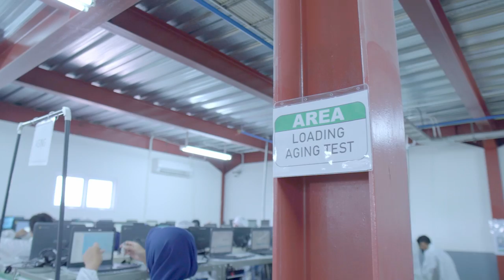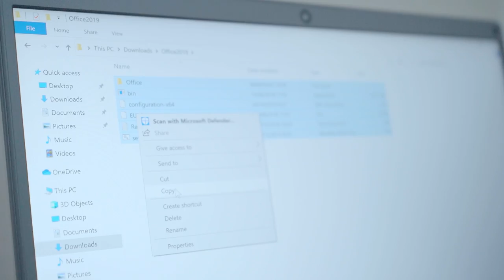Kepoin Pabrik Laptop Buatan Indonesia, Axioo! (Axioo Factory Tour)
Haloo sobat axioo!!
Mungkin dari kalian banyak banget yang penasaran bagaimana suasana kantor dan pabrik tempat laptop Nasional Axioo di buat?  Berikut kami persembahkan video factory tour agar sobat axioo bisa merasakan experience berkunjung ke pabrik Axioo.